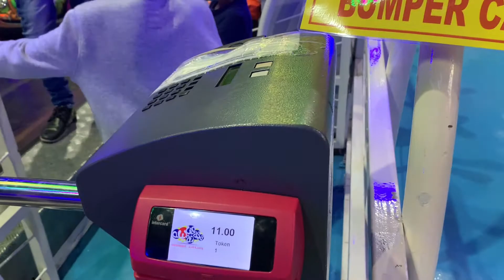Hamoud at Wanasa Land - Al Wahda Mall- Playing on Bumper Car🚗